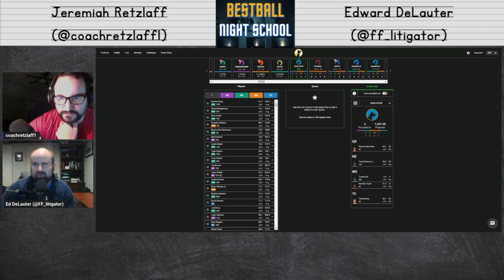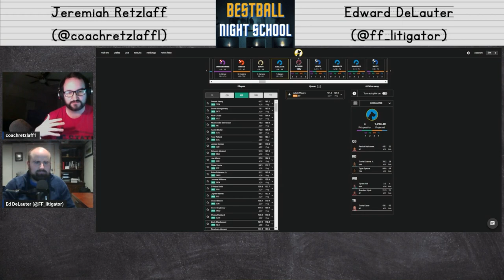Bestball Night School Episode 1: Fantasy Football Draft Strategies and Player Analysis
Night School Episode 1: Fantasy Football Draft Strategies and Player Analysis

In this inaugural episode of Night School, hosts Coach Retzlaff and Ed DeLauder, the FF Litigator, discuss various tactics for drafting the best fantasy football team. They provide in-depth analysis of key players like Mike Evans, Patrick Mahomes, and Travis Kelce, discuss potential landing spots for free agents, and ponder on the impact of potential trades. They also delve into different draft strategies such as Hero RB build, 2 Quarterback build, and flattening exposure to certain players. The hosts also engage in several mock drafts, providing real-time analysis of their choices and potential outcomes. This episode is full of tips, strategies, and insight for both novice and experienced fantasy football players.

00:00 Introduction and Welcome
00:10 Discussing Mike Evans' Potential Landing Spots
01:45 The Impact of Mike Evans' Legacy on His Career Choices
02:15 Potential Teams for Mike Evans
03:23 The Future of the Buccaneers' Roster
07:31 Drafting Strategies and Player Analysis
07:53 Deep Dive into a Current Draft
12:46 Potential Moves for Brandon Ayoub
24:40 Analyzing the Minnesota Vikings' Roster
32:19 Increasing Exposure to Certain Players
34:18 The Art of Drafting: Running Back Strategy
34:22 Player Analysis: Mike Evans
36:12 Increasing Exposure: DJ Moore
39:16 Draft Strategy: Balancing Picks
45:05 Late Round Gems: Uncovering Value
45:46 Flattening Exposure: Diversifying Your Draft
01:01:54 Drafting Strategy: Hero Running Back Build
01:05:34 Conclusion: Wrapping Up the Draft

🏈 Looking for Expert Fantasy Football Advice?

Welcome to the ultimate source for the latest fantasy football advice, player profiles, and insider tips! Explore our YouTube channel for regular updates and make sure to hit that subscribe button and ring the notification bell to stay ahead of the game with the freshest fantasy football content.

FanUp: Use code "stalder" (all lower case) for an extra $25 first-time deposit